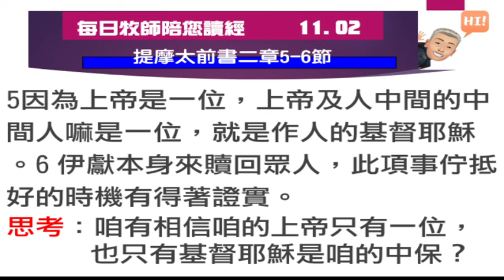2022 11 02 每日牧師陪您讀經